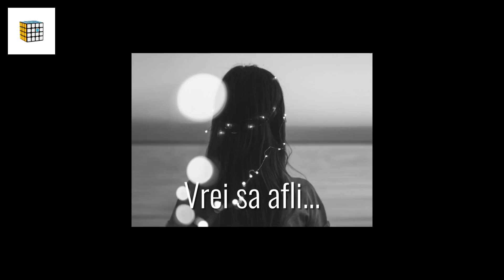PATONA Premium V-Mount pentru 2x baterii Sony NP-F la conector V-Mount